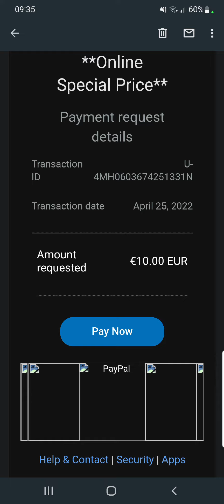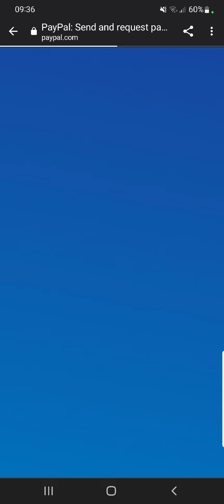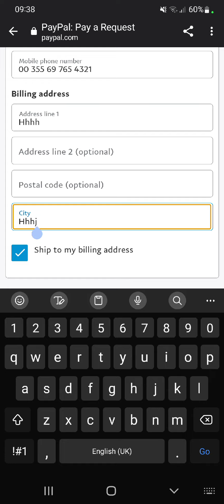Pagesa permes sherbimit online PayPal